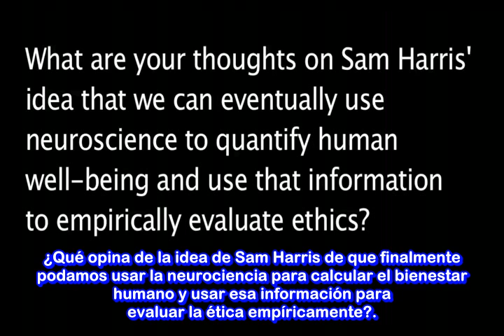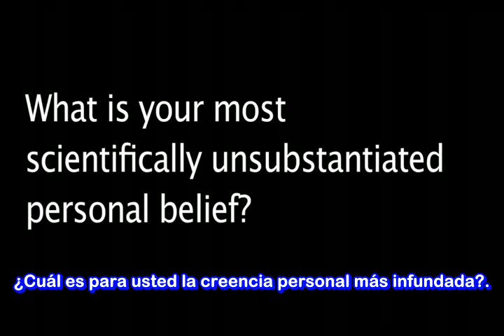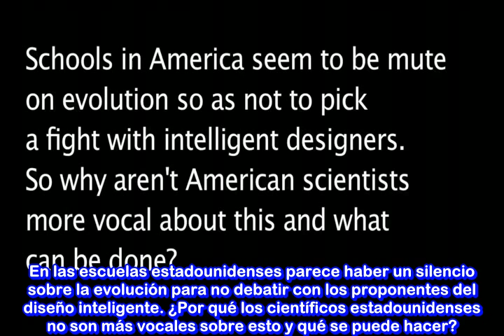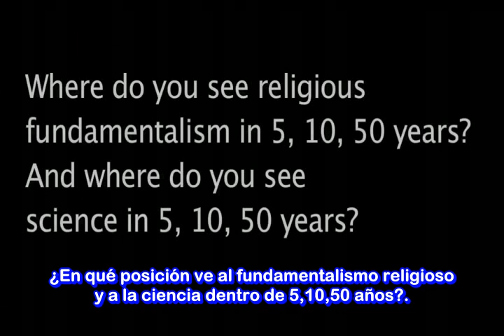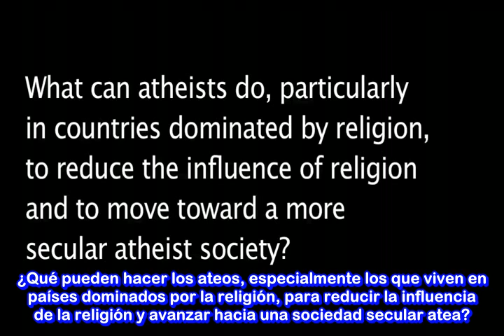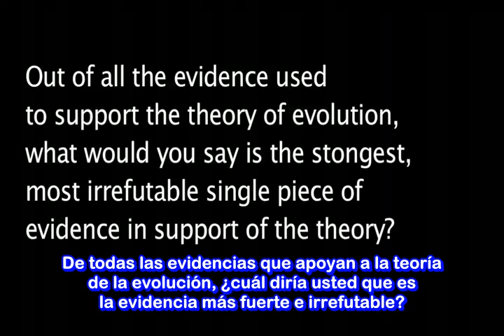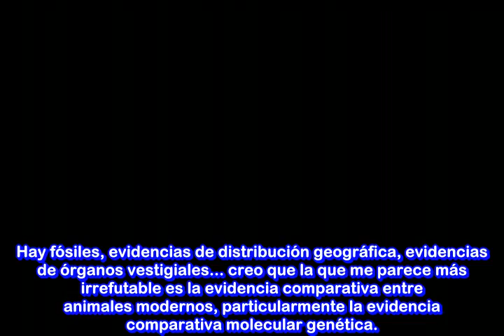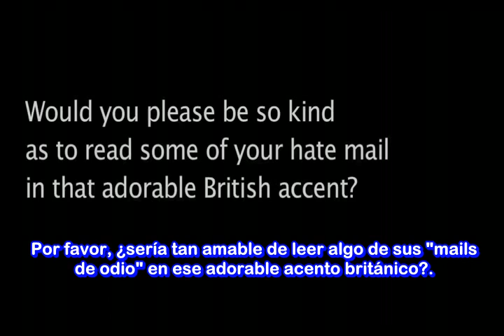Científico Richard Dawkins Entrevistado por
Dar clik en el cuadrito de más información para saber más por favor.-

Richard Dawkins es un científico especializado en las ciencias naturales etólogo, zoólogo, teórico evolutivo y divulgador científico de origen británico fue el alumno predilecto del científico Premio Nobel Nikolaas Tilbergen. Obtuvo el Bachelor of Arts en Zoología en 1962, seguido de un Master of Arts y Doctor en Filosofía en 1966. Fue catedratico de zoología en la Universidad de California, Berkeley de 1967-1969. En 1995 pasó a ejercer la «cátedra Charles Simonyi de Difusión de la Ciencia», un puesto dotado por Charles Simonyi con la intención expresa de que Dawkins fuera su primer ocupante en la Universidad de Oxford en Inglaterra ese puesto lo ocupo hasta el año 2008. En 2004 el Balliol College de Oxford creó el Premio Dawkins, concedido a la investigación centrada en la ecología y el comportamiento de los animales cuyo bienestar y supervivencia peligre por las actividades humanas. En 2005 la revista científica Discover se refirió a él como el rottweiler de Charles Darwin por ser uno de los principales defensores de la Evolución de los seres vivos y en si de toda la ciencia.

Es autor de libros de ciencia muy populares especialmente con su primer libro salto a la fama en la comunidad científica El gen egoísta, obra publicada en 1976, que popularizó la visión evolutiva enfocada en los genes. Dawkins no solo escribe sobre ciencia es también un gran crítico de las creencias religiosas y considerado como uno de los ateos contemporaneos más famosos defensor de la educación laica y el humanismo secular miembro de muy diversas organizaciones destacando la Royal Society, de la National Secular Society etc.

- Dawkins ha producido documentales muy populares de divulgación científica así como de ateísmo.

- En 2003, la Atheist Alliance ( La Alianza Atea) instituyó el Premio Richard Dawkins Award en su honor.

- Dr. Honoris Causa de muy diversas Universidaddes como.- Huddersfield , University of Westminster , Durham University, Hull , Antwerp , Universidad de Aberdeen,  la universidad de Valencia en España etc.

- Dawkins encabezó la lista de 2004 de los 100 mejores intelectuales británicos de la revista Prospect.

- En 2007, Dawkins fue Autor del Año en los premios British Book. a mejor libro por The God Delusion o El Espejismo de Dios. En ese mismo año  fue elegido por la revista Time como una de las cien personas más influyentes del mundo.

- El 15 de septiembre de 2010, Dawkins, junto con 54 personalidades de fama en Gran Bretaña, firmaron una carta abierta publicada en el diario The Guardian, indicando su oposición al Papa Benedicto XVI hacer una visita de Estado al Reino Unido participando en una manifestación de 20 000 personas aprox. En donde ataco al Respondio al Papa con un discurso.

Etc.

__╚═╩══╩═╩═╩╝╚╩═╩═╝╚╝╩═╝▲ En a los canales de You Tube Krisangel23GodlessTv y Krisangel23x1MundoSinDioses se publican vídeos y documentales traduccidos y subtitulados al español  por el grupo Traducciones Herejes relacionados a la Divulgación Científica, Libre Pensamiento, Ateísmo, Humanismo Secular, Derechos Humanos etc. Y es un canal anti-misticismo, superstición, religiones fundamentalistas, sectas y creencia en dioses.

Link del blog bilingue de Diego Lecca, sobre.- escepticismo, ateísmo y otros temas.